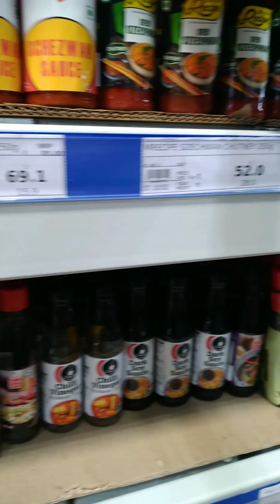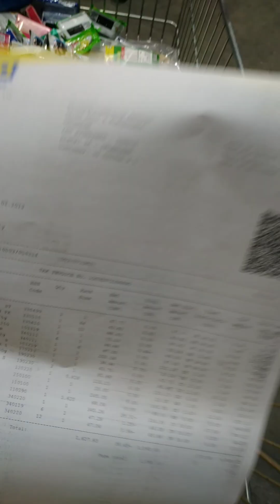My Shopping Vlog || ఇంట్లో కి కావలసిన అన్ని వస్తువులు ఇక్కడ దొరుకుతాయి ||Vanshika Originals